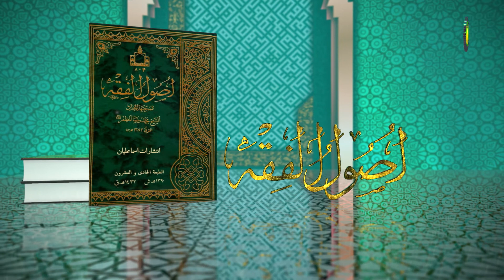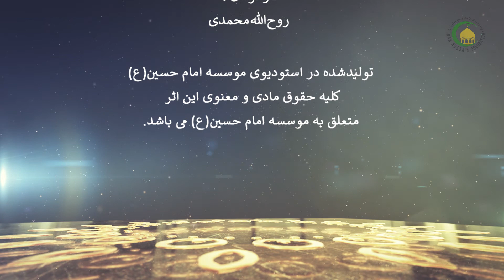277 مقومات استصحاب2 - استاد: علی جمعه مظفری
کتاب اصول فقه مرحوم مظفر:
این درس نیز اختصاص دارد به مقومات استصحاب. کار شناس محترم در آغاز به جمع بندی مباحث قبل پرداخته است.سپس به تبیین و تشریح مقومات دیگری استصحاب پرداخته است. چهارمین مقوم استصحاب تعدد زمان متیقن و مشکوک است. چون اگر زمان آن دو یکی باشد دیگر سخن از استصحاب به میان نخواهد آمد. تفاوت قاعده یقین و قاعده استصحاب ضمن همین درس مطرح گردیده است. مقوم پنجم استصحاب یکی بودن متعلق یقین و شک است. مقوم ششمی که برای استصحاب مطرح گردیده وقتی بدست آمد که متیقن و مشکوکی داریم باید متیقن از بلحاظ زمانی مقدم بر مشکوک باشد و مقوم دیگر استصحاب این است که شک و یقین باید حالت فعلی داشته باشد و در نهایت تفاوت استصحاب موجود با استصحاب قهقرایی بیان شده است.
مهم‌ترین مباحث این درس:
مقومات استصحاب. تفاوت قاعده یقین با قاعده استصحاب. تعدد زمان متیقن و مشکوک.